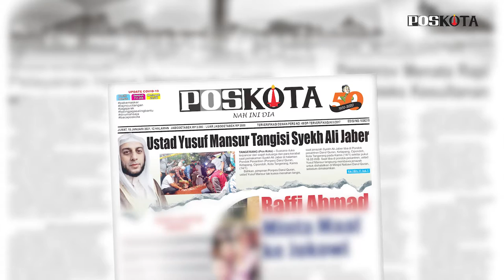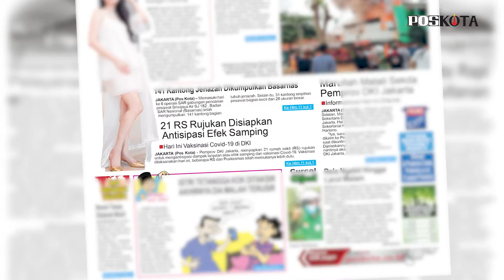HEADLINE HARIAN POS KOTA EDISI JUMAT 15 JANUARI 2021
Harian Pos Kota menyajikan beberapa topik berita menarik seputar Jabodetabek, wafatnya ulama karismatik Syekh Ali Jaber, Raffi Ahmad yang menghadiri pesta bersama sejumlah orang ternama termasuk Komisaris Utama Pertamina, Ahok, setelah menerima vaksin, disiapkannya 21 rumah sakit rujukan disiapkan  untuk mengantisipasi efek samping vaksinasi Covid-19.